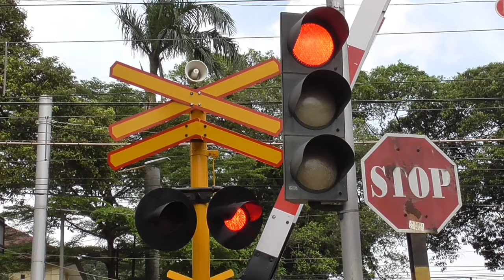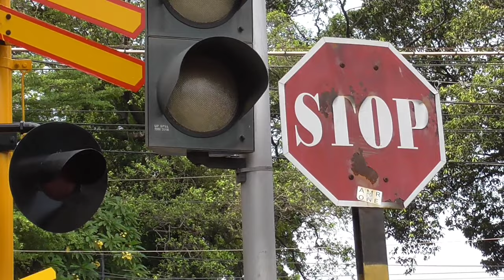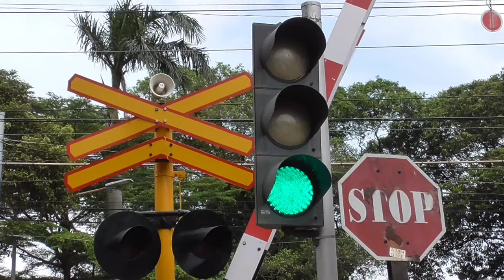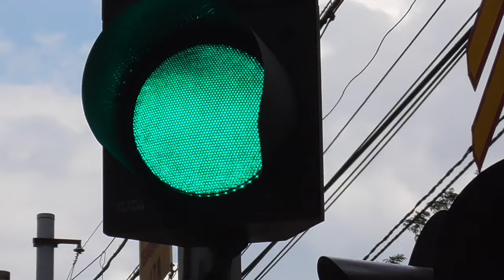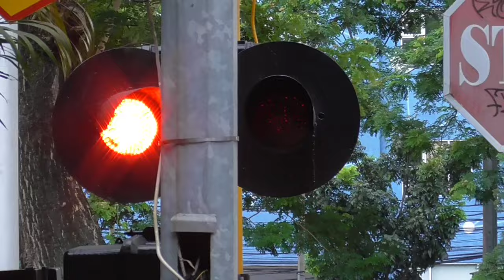Red FLASHER Traffic LIGHT 3 Palang Kereta Api ALKMAAR 2 Sistem Lampu UNIK Perlintasan KRL Jakarta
New Review lampu flasher dan lampu merah lalulintas jalan di perempatan jalan Latuharhary Menteng Jakarta Pusat yang sepertinya sudah terintegrasi dengan sistem pernyalaan lampu flasher palang kereta api KRL Commuter Line di JPL 2 yang setelah saya perhatikan dengan secara seksama & dalam tempo yang sesingkat singkatnya ternyata ada keunikan tersendiri disini yaitu lampu merah di posisi jalan Halimun akan menyala merah jika kereta api melintas dan sebaliknya lampu merah di posisi jalan Latuharhary dekat palang sebelah Utara akan menyala hijau yang ditujukan untuk lalulintas ke arah timur, sedangkan lampu merah di posisi jalan Madiun akan menyala merah sesuai dengan kereta api yang akan melintas .. cukup unik bukan ?

Tapi ini hanya analisa saya saja, jadi kalo salah harap maklum adanya .. Selamat Menyaksikan